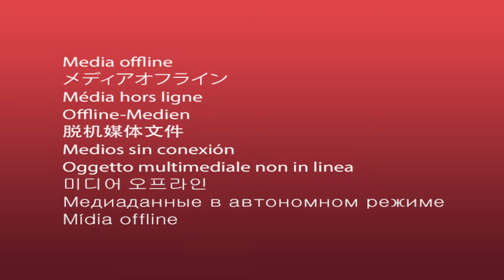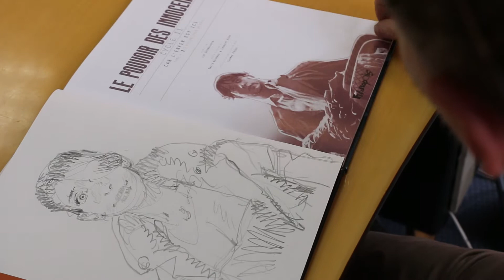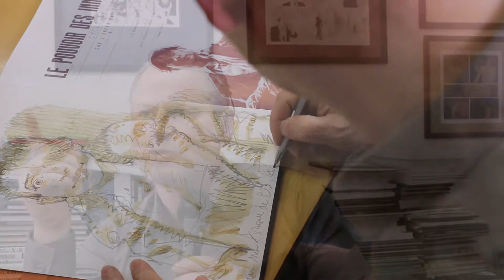Interview "Le pouvoir innocents" cycle 2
Interview de Luc Brunschwig et Laurent Hirn pour la bande dessinée "Le Pouvoir des innocents", cycle 2, parue aux éditions Futuropolis